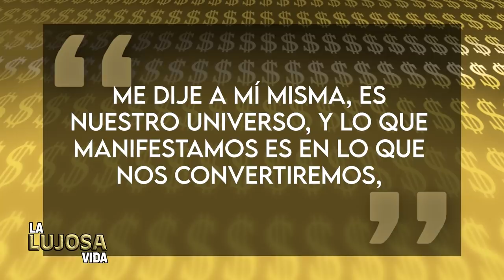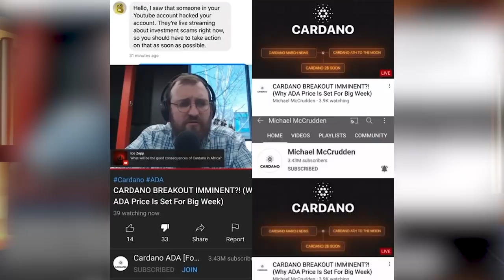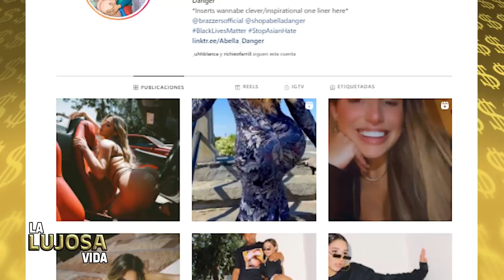Abella Danger | La Lujosa Vida | ¿Cuánto gana por escena? 🤑 💰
Abella Danger es una actriz de entretenimiento para adultos estadounidense y una bola de fuego exótica procedente de Miami, Florida. Esta joven de 25 años hizo su debut en la industria hace unos cinco años, y no le tomó mucho tiempo enamorarse de lo que hace. De hecho, después de rodar solo ocho escenas en la industria, Abella se despidió de Miami, se mudó a Los Ángeles y fue contratada por el gerente de talentos de élite Mark Spiegler.